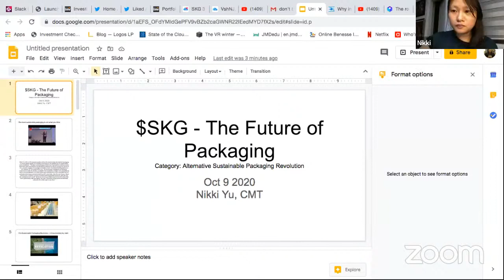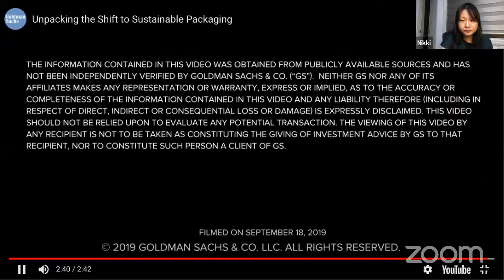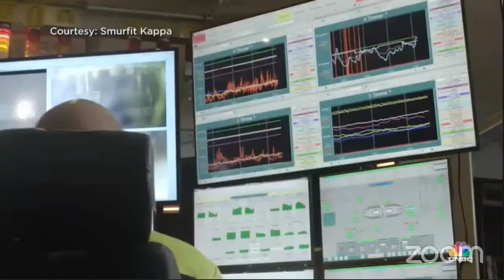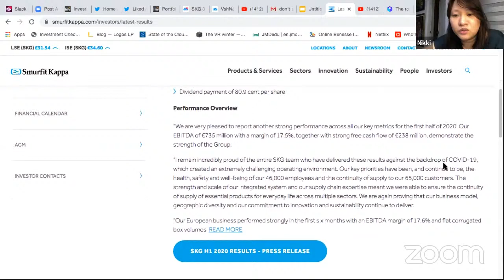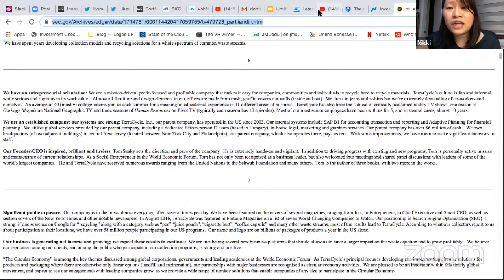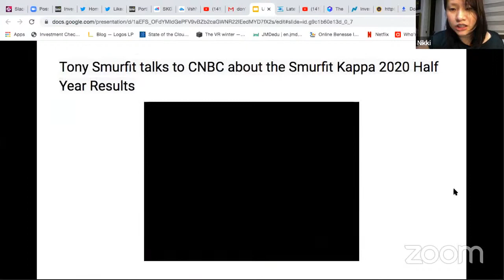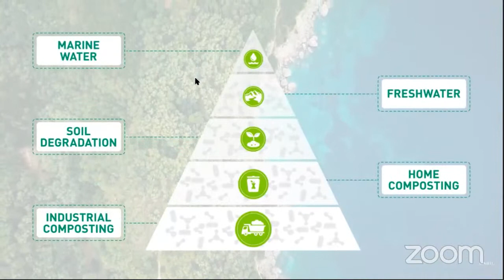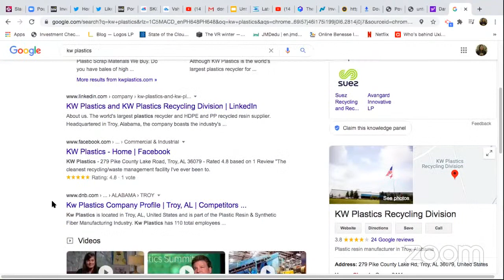$SKG The Future of Packaging Category Alternative Sustainable Packaging Revolution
Awesome 10X Friday Free Class with Nikki Yu (October 9, 2020)